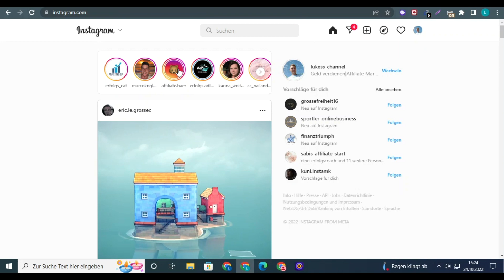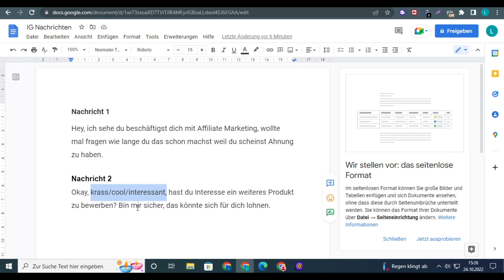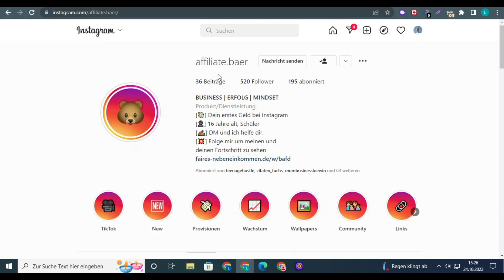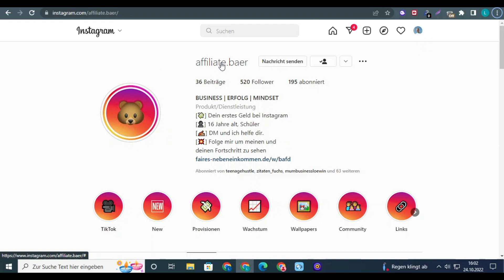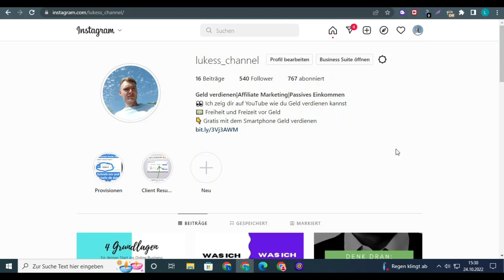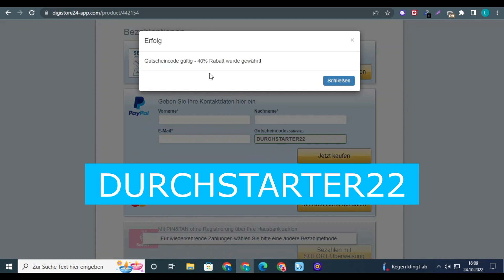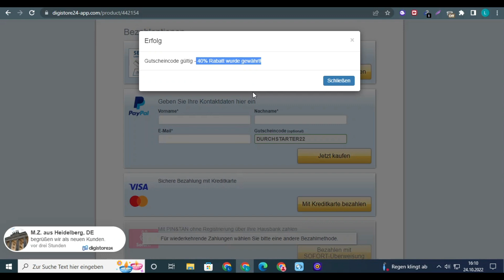Affiliate Methode ohne Reichweite passiv Geld online verdienen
Mit Affiliate Marketing ohne Reichweite Geld verdienen.